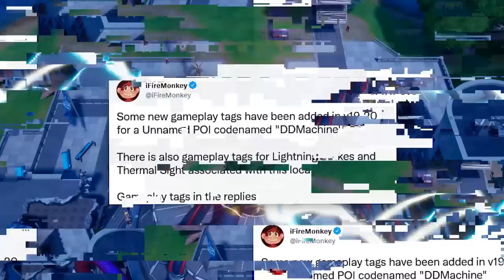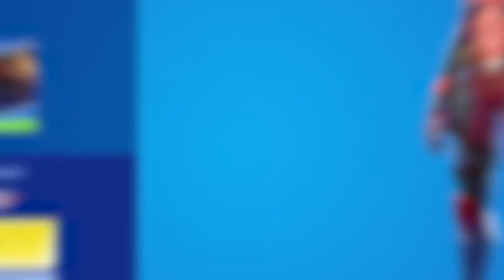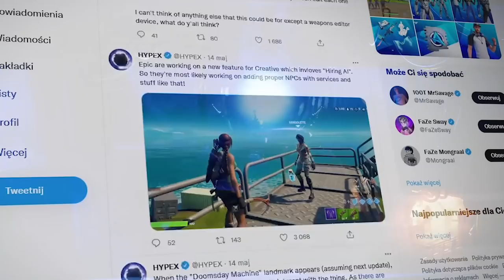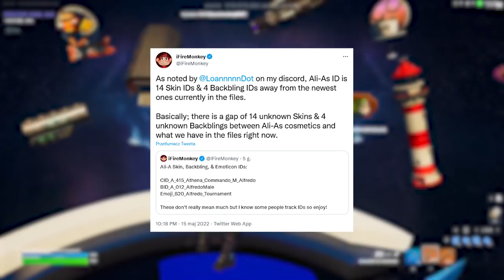*NOWE* Fortnite - Darmowy Skin, Sekrety Wyspy... (SERIA IKON, AKTUALIZACJA)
🔎 Źródełka:
• Główny gameplay: by me